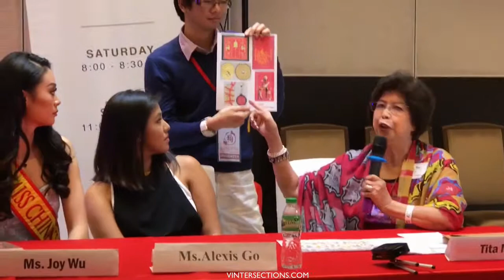Forecast: Year of the Earth Dog 2018 | Chinoy TV's 8th Anniversary (Part 3)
(Part 3) Launch: Year of the Earth Dog 2018 | Chinoy TV's 8th Anniversary